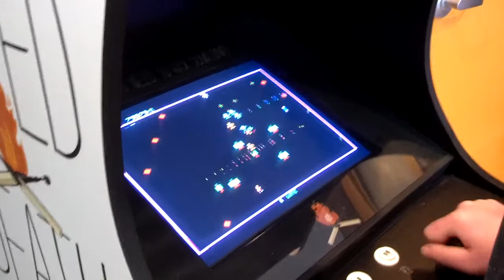Robotron: 2084 Arcade Challenge Interviews - Brains and Donuts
Sure you shoot a lot of robots, but what is really going on in Robotron: 2084? You know, for all of you that just put in your quarter without actually watching/reading the demo screens.  Beware of the donuts and jackasses.

Read the recap and some actual factual information about Robotron: 2084 on HorribleNight.com

Challenge Results
Winner = 213,475
2nd Place = 199,950
3rd Place = 163,425

As always, thanks to the team @interactivebam for playing our random game selections each week.